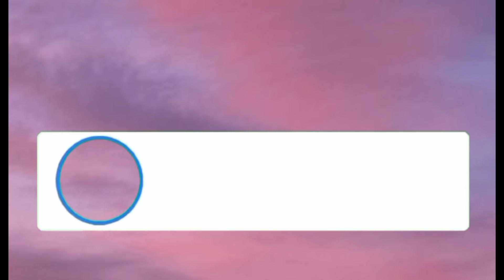A SIMPLE DAY WITH MY HUSBAND l VONAJ'S VLOG